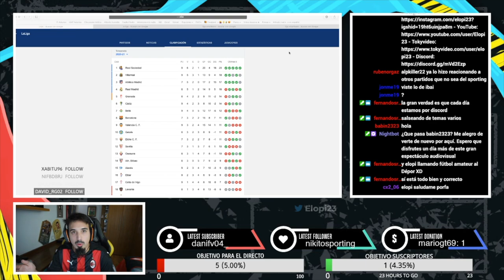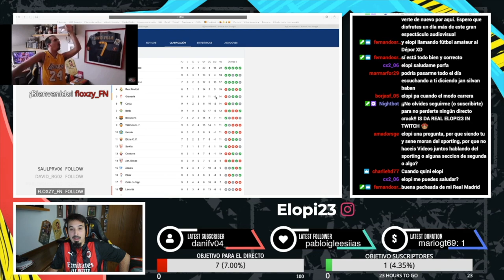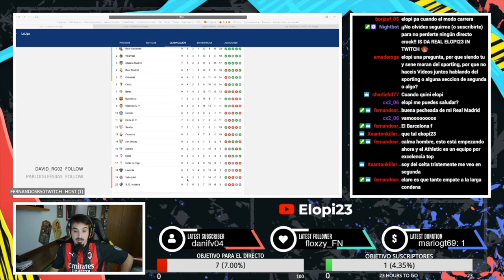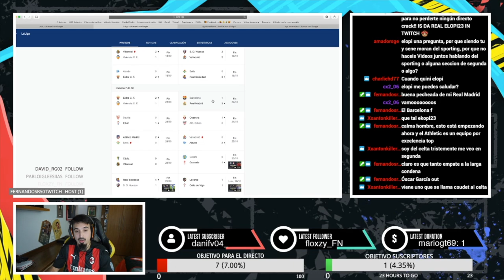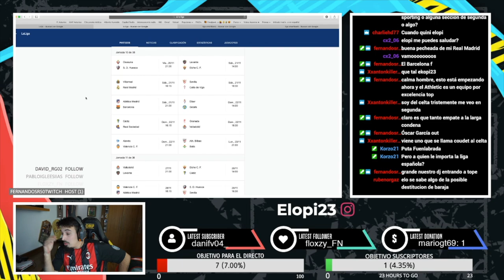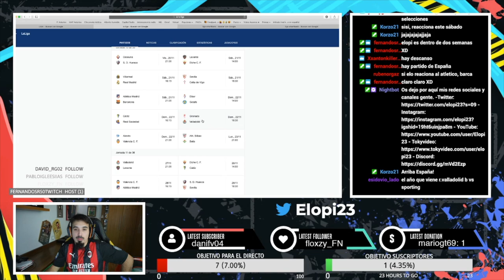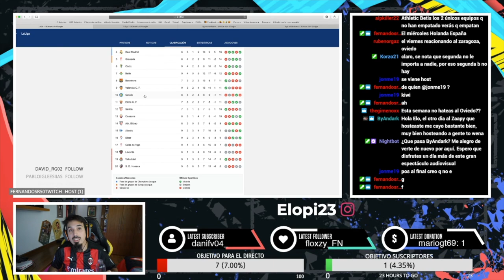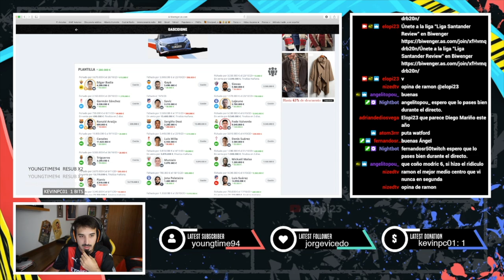VALENCIA hunde al REAL MADRID ¡VUELVE la LIGA SANTANDER REVIEW!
Estamos de vuelta con LigaSantander Review y, he decidido, que a partir de ahora será SIEMPRE en Twitch y que luego, para los que no estén en directo, lo re-subiré aquí. Creo que mola más estar charlando y poder debatir sobre jugadas, partidos y tal en directo. ¡¡GRACIAS!!